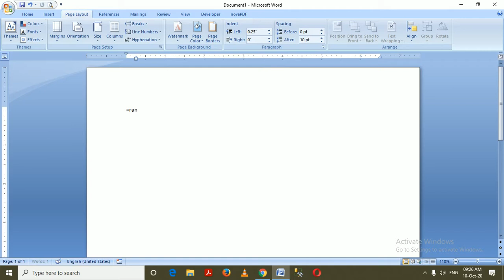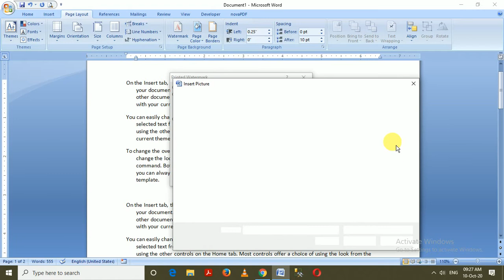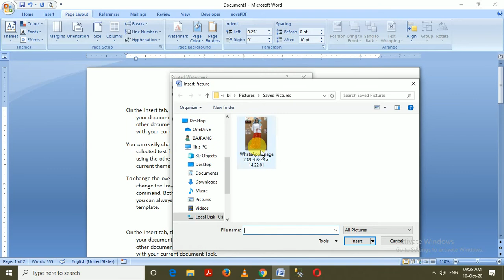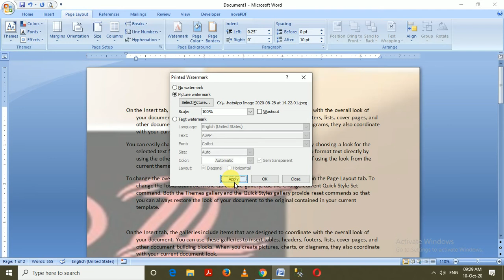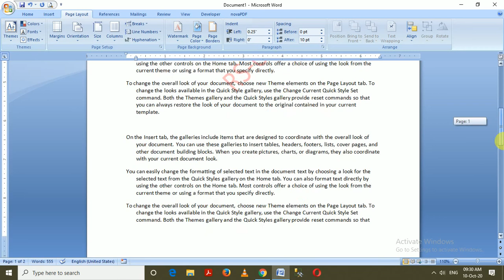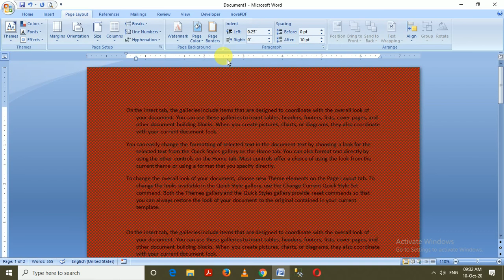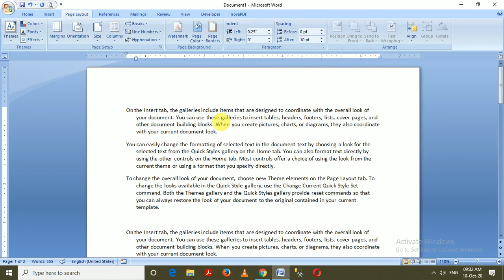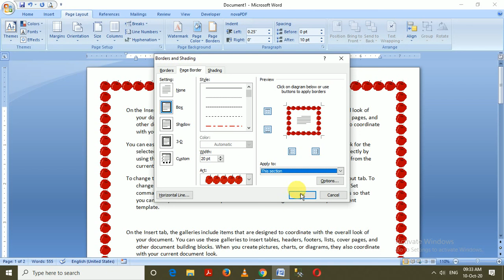microsoft word tutorial in hindi | microsoft word page layout in hindi step by step part 18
microsoft word tutorial in hindi | microsoft word page layout in hindi || how to use microsoft word part 18

Your Queries-
microsoft word page layout in hindi step by step
page layout kaise kaam krta hai
ms word page layout kaise kaam krta hai

ms word page layout in hindi
ms word page layout tutorial in hindi
ms word step by step in hindi